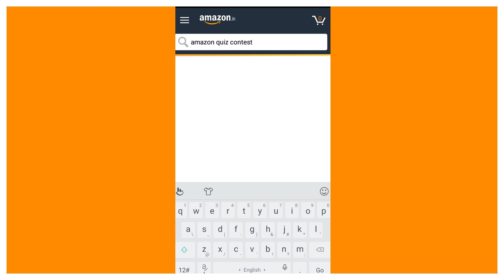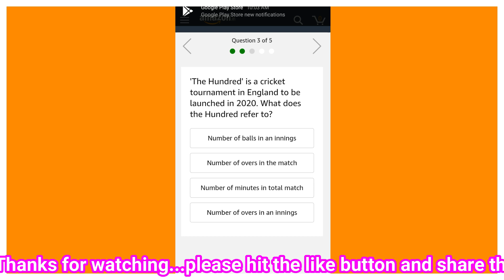AMAZON QUIZ ANSWERS TODAY/WIN GOPRO HERO 8 /17 JANUARY 2020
Hi Friends ...